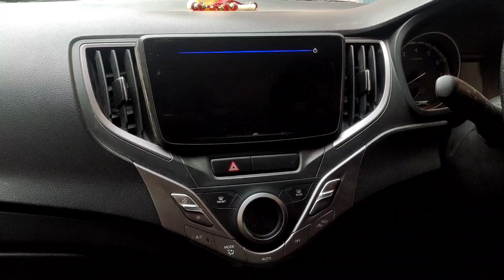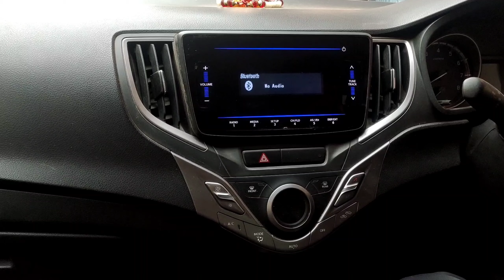Baleno Bluetooth Setup Not Available | Solved... 2021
We have to face some problems to connect bluetooth in baleno Delta model.

Baleno Bluetooth setup not available

We are talking about how to solve this problem.

This is Nishchay from Morena(M.P.) and I have a baleno delta(petrol).

My Mic